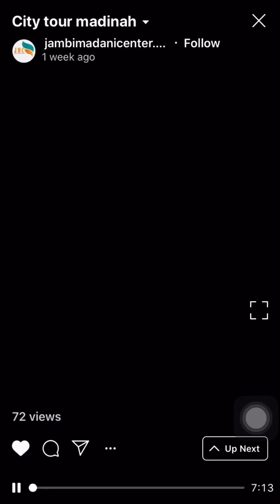Perjalanan UAS umroh Januari 2020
Bersama Rombongan pertama, awal januari 2020 ziarah ke tempat2 bersejarah di makkah - madinah.